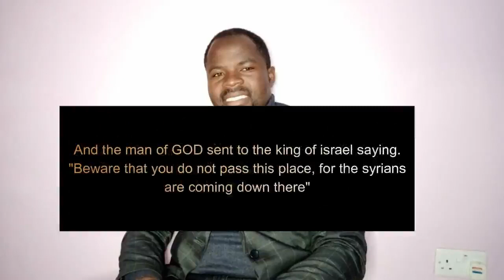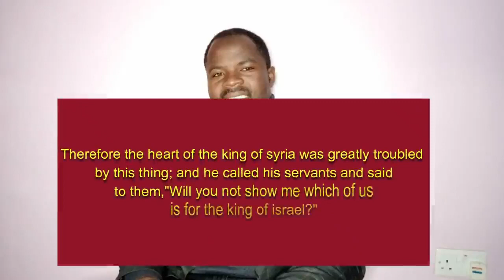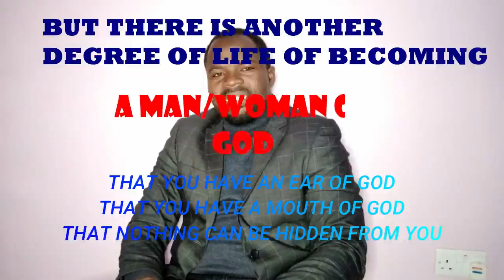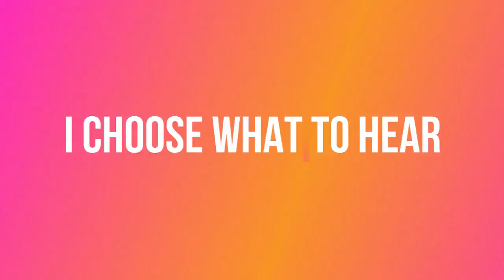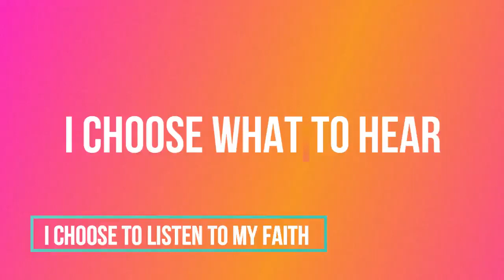Daily Bread: Do you Know a Man of God?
The benefits of knowing that you're a man of God